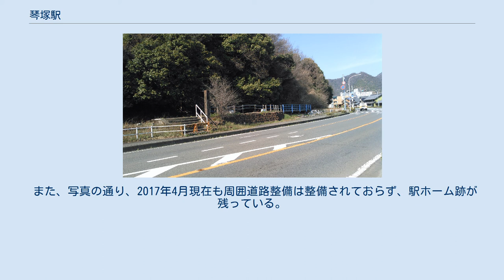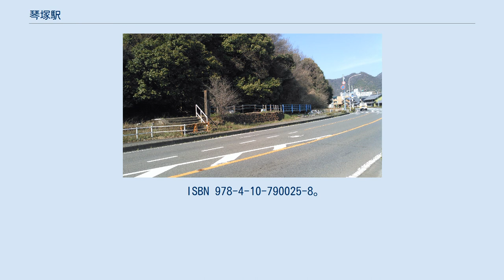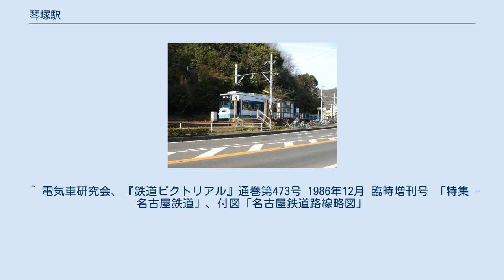琴塚駅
琴塚駅（ことづかえき）は、岐阜県岐阜市琴塚1丁目にあった名古屋鉄道美濃町線の駅。
 美濃町線が美濃電気軌道の路線として1911年（明治44年）に開通した当初より存在する。
2005年（平成17年）4月1日をもって、美濃町線とともに廃止された。
 無人駅で、ホームは単式1面1線。
もともと集落の中にあった駅だが、南側を並行する国道156号の拡幅工事で住居が立ち退いたため、国道の歩道とホームとは柵で隔てたのみの同一平面上にあった。
当駅から日野橋駅方面へ向かって、美濃町線は左側へ大きくカーブし、針路を北に取る。
 また、写真の通り、2017年4月現在も周囲道路整備は整備されておらず、駅ホーム跡が残っている。
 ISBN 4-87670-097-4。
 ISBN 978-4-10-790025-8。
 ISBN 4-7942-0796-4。